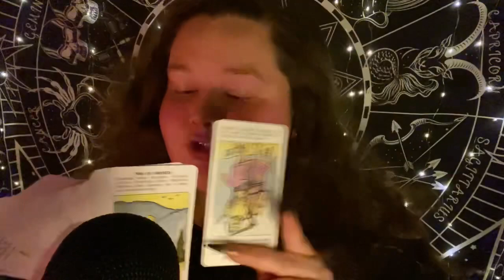ASMR | LONG NAIL CHAOTIC MIC TRIGGERS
⚱️Socials⚱️
TikTok: amethystoracle (I’ll do lives if I make it to 1k)